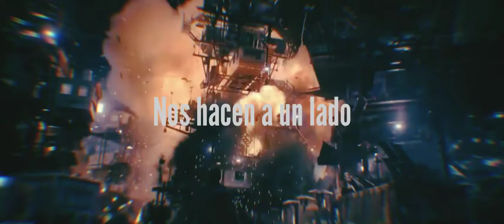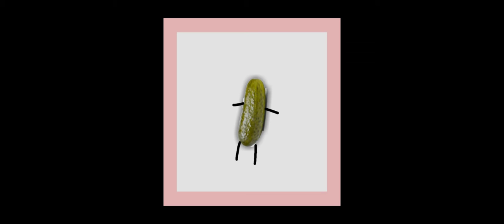Algorithm de MUSE con READY PLAYER ONE de fondo. ( Subtitulado al español )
Lo del título, solo que es la Alternate Reality version.

 -Uma delicia, sopa do macaco-.